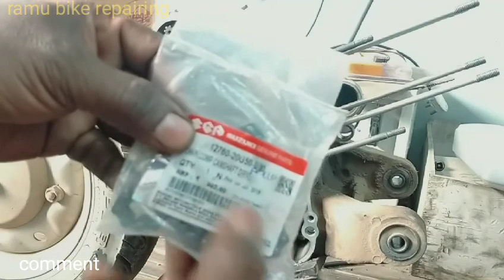access 125 Bore repairing#BS4#video_achha_लगे_तो_Like_share_comment_&_subscribe_करे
access 125 Bore repair &25 no
piston stall
customer se ,mai aap se yahi kah na chahoon ga ki oil time to time change kar len
nahi to aap ko yah Bore ka kam kara na ho aap ni gari friends

machinec bhai aap sab ka
shukriya

 aapki ek madad hamen bahut urja deti hai thank you,,,

मै एक छोटा सा यू ट्यूब हूं
दोस्तो आप मेरी  मदद करें...mere

Left side hand grip Loose
solution.glamour &

thanderbird 350cc 6 manth se band hai

Honda Activa BS4 head Bore replace

HH passion Pro self bearing replace

Bajaj Platina 125 gear shoft install
बजाज प्लेटिना 125DTS-Si

Honda Activa BS4 site pane
ing

pulsar 150 DTS-Si old
kick soft replace step by step

royal Enfield classic 350 Bs4 rear brake mojor kit change
रॉयल एनफील्ड के पीछे का ब्रेक

rear brake mojor kit change royal Enfield classic 350cc

activa all self bandece kit change

TVS super XL note power supply

रॉयल एनफील्ड X350
सोकोंजर ऑइल सील नया लगाना
royal Enfield X 350

बजाज प्लेटिना का सेल्फ रोलर
किट बदलना

रॉयल एनफील्ड क्लासिक 500 सी सी का टेन लाईट कवर
सोजा करना

Hero Honda Karizma R
front mudguard modified
model 2014

Bajaj pulsar NS 200 4 indicator switch install
NS 200 फोर इंडिकेटर लगाने का तरीका

TVS Apache RTR 160 4#Bs6 windshield install
अपाचे आरटीआर 160 4 bs6
windshield लगाना
यह हवा को रोकती है चलाते वक्त

Bullet electra 5speed Self bearing kit change

TVS fiero Piston ring install
company style
tvs फायरो पिस्टन रिंग लगाना

Royal Enfield Bullet indicator
cap spray paint grill  matel & pvc

aap sub ko thanks
aap sab hamesha aage rahen